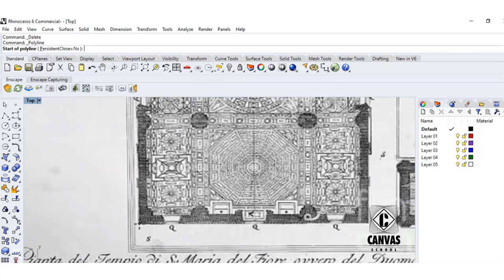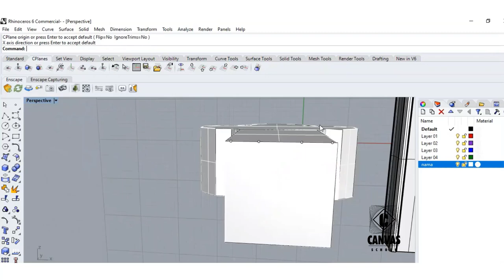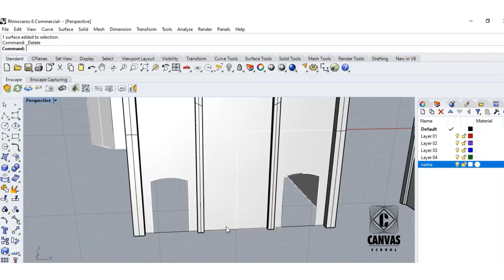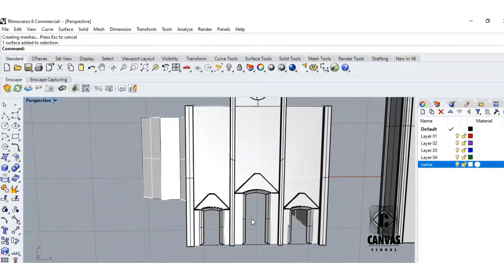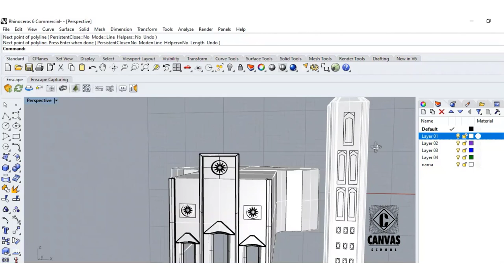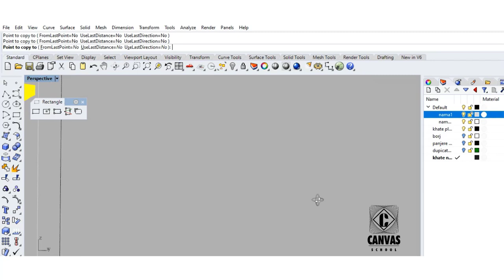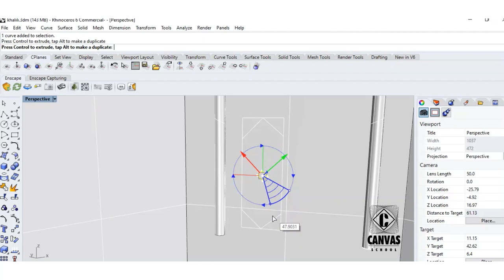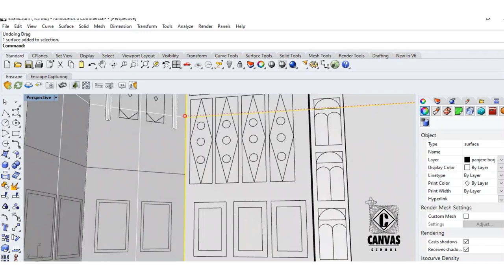Rhino Tutorials - Brunelleschi's dome - Italy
Student: Alireza Tehrani